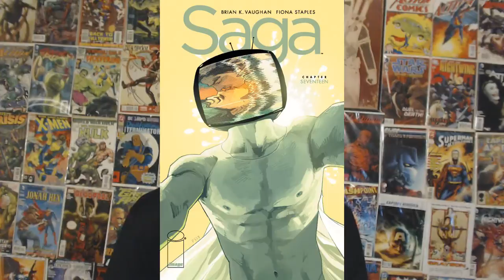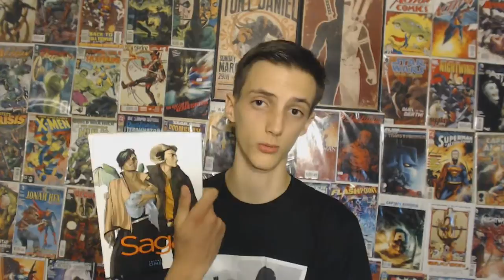Saga Vol 1 - Something New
A discussion on Saga volume 1.